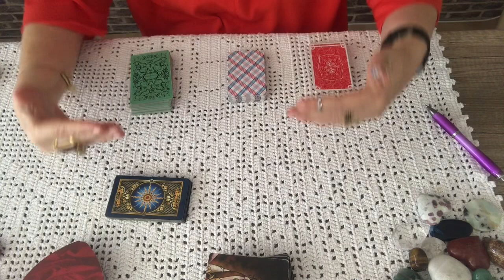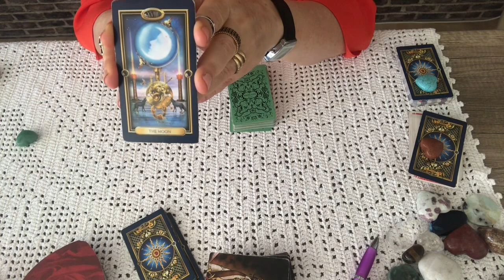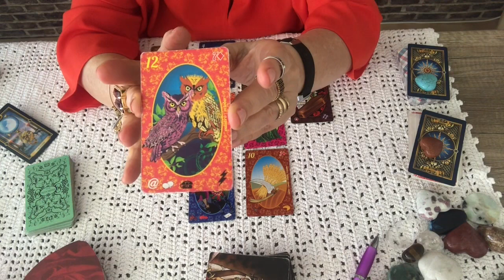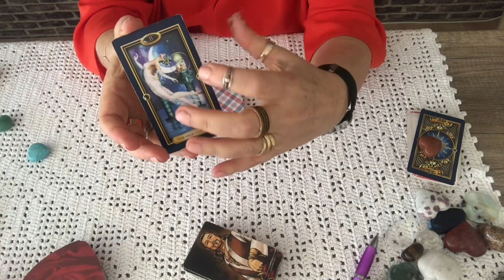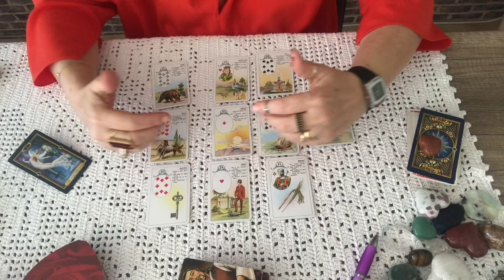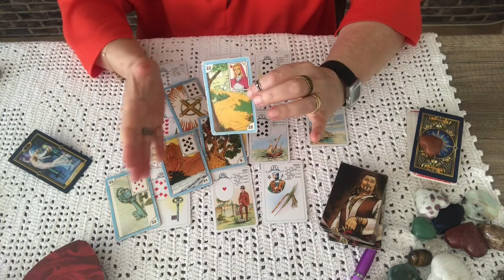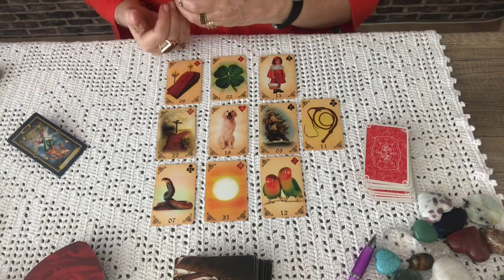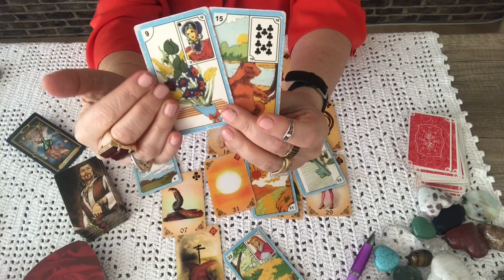Esse ser de luz esta sentindo minha falta? Pretende me procurar?🌷🌟🌻🦁😉whats+31641974258